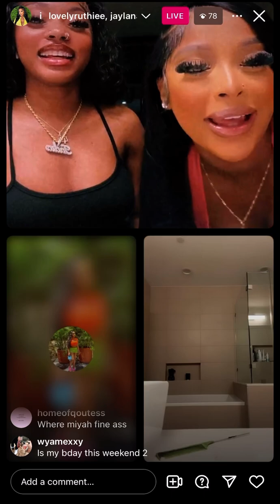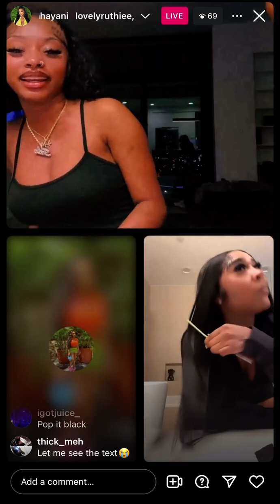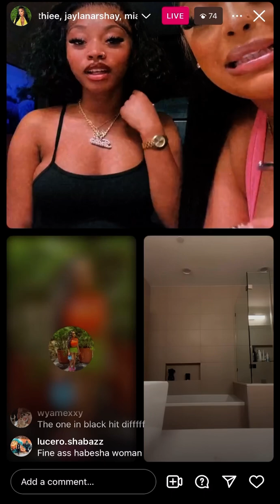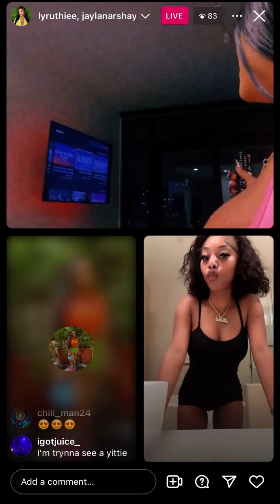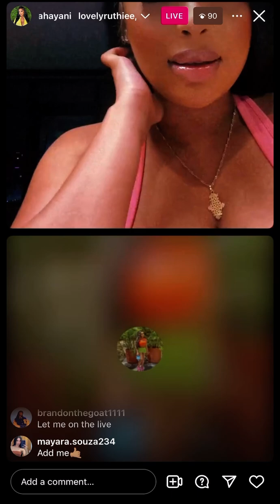July 8, 2024